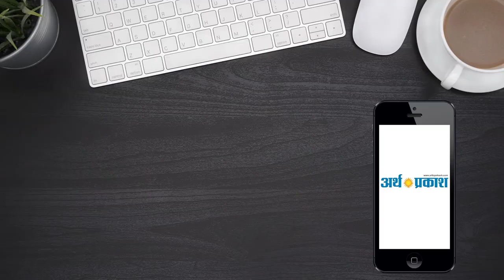दिन भर की बड़ी खबरें | हिंदी समाचार बुलेटिन | Arth Parkash Tv || 27 April, 2019